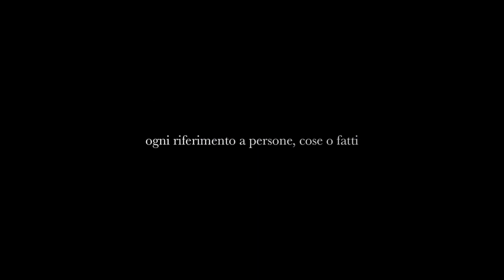CORNETTI DIETRO - Parodia Mulino Bianco